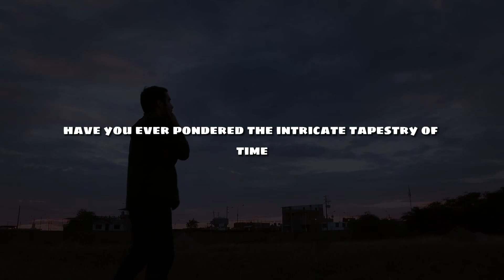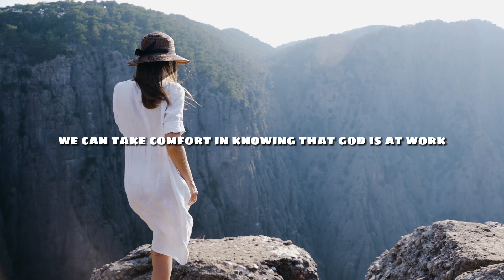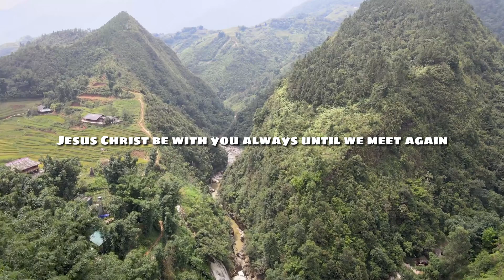Is God in Control of Your Seasons? - Ecclesiastes 3:1 - Daily Devotion - Daily Bible Verse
Join us for today's Daily Devotion as we unpack Ecclesiastes 3:1, which declares, "To everything there is a season, a time for every purpose under heaven." Discover the profound truth of God's sovereignty over the seasons of our lives and how it impacts our journey of faith. Let's explore together how we can trust in God's perfect timing and find peace in every season. Don't miss out on our Daily Bible Verse that will inspire and uplift you!